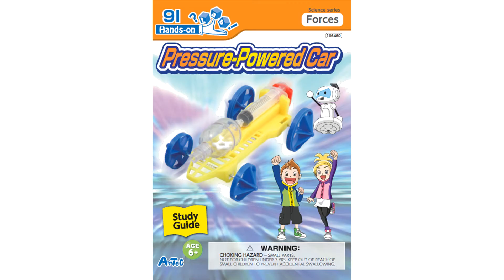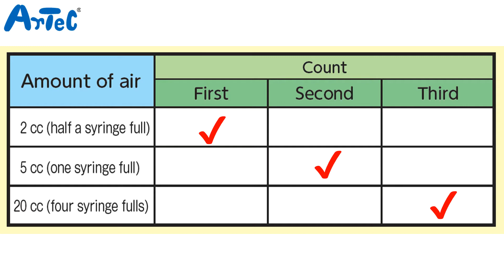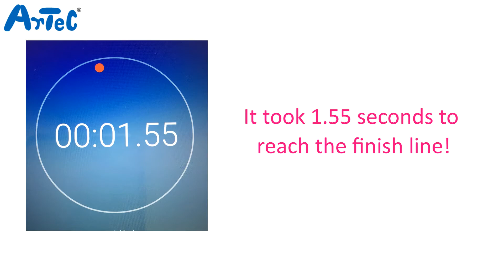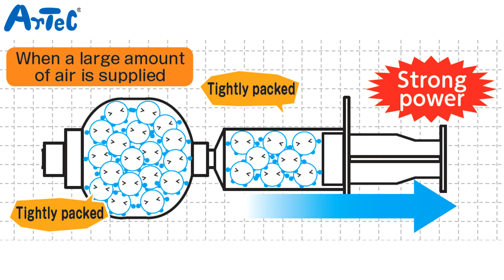Pressure-Powered Car -Product Video- by Artec Co., Ltd.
Your car runs on Gassoline? or maybe electricity?
Mine? my car runs on air pressure!

Watch this video to understand the power of air pressure and
how it can be used to move things!

How far do you think my car will run only on air pressure?

Artec Co., Ltd. is the leading educational materials manufacturer in Japan.

Join my science class until mommy scientist comes back!!